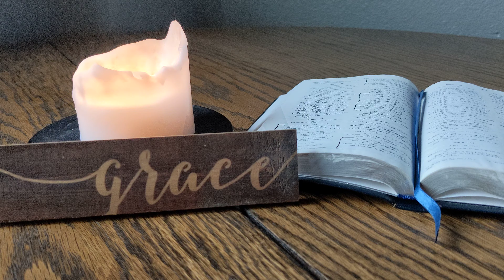Lectio Divina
Matthew 14:13-21